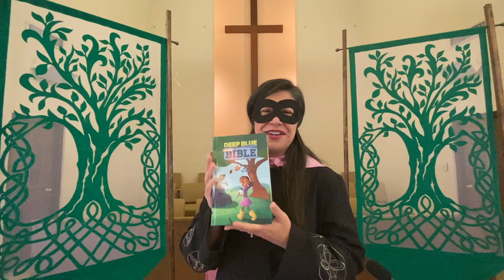University Baptist Church | Morning Worship August 16, 2020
Welcome to UBC! We're so glad you're here.

If you're joining us for worship for the first time feel free to jump over to our website to download a worship guide for today's service before you press play

The service today is led by pastors Kat Kimmel and Brett Harris, minister of music Taylor Hightower, accompanist Zhaolei Xie, and Tom Kimmel. Thanks for joining us! If you'd like to learn more about UBC reach out to our pastors (their email addresses can be found on our website).